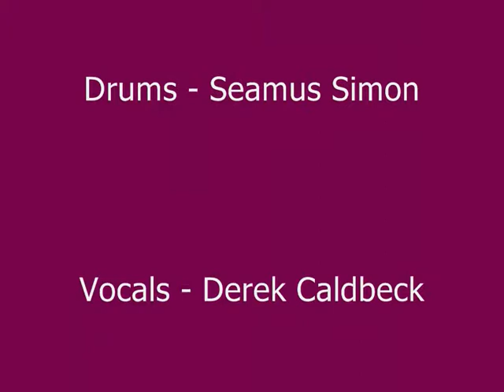Somewhere Down Down River_0001.wmv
Derek Caldbeck Songs from a shed in Boyle Co Roscommon